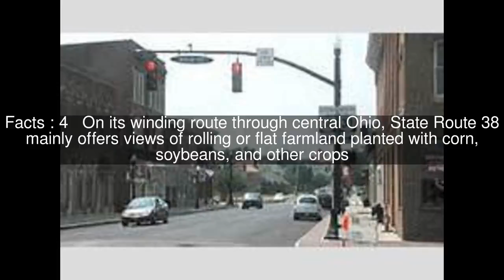Ohio State Route 38 Top #5 Facts